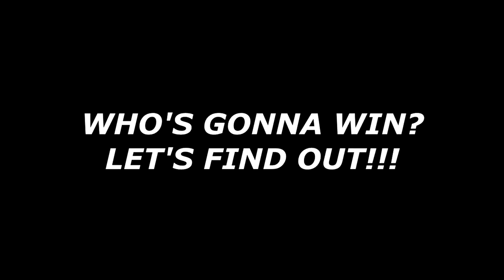I'M HANDICAPPED! FIRST TO Series #1 | Street Fighter V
Hey hey! Today, I have a new video for you guys in a series I wanna start called The "FIRST TO" Series. I face any player (Good or bad/decent) and see who can reach FT5 first. In this episode, we did an FT10, but I plan on making these shorter after this one. Wanna see MORE of this NEW series? Hope you enjoyed the video! c:

Hey, hey! I see you reading the description. (Comment "I Like Ya Cut, G." if you got this far. Lol.) c:

~ TaviusTV™

TaviusTV Vs. ThatManJesus! (FT10) - FIRST TO SERIES #1 | Street Fighter V Battle Lounge